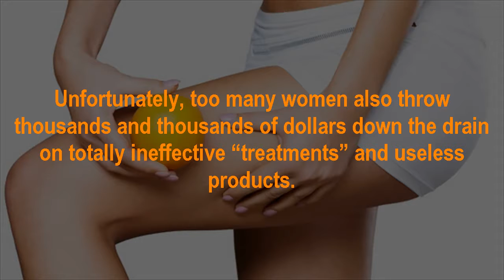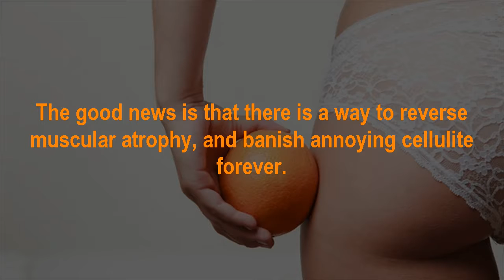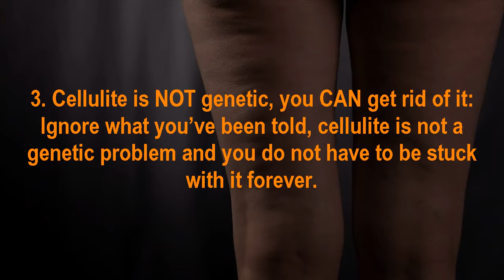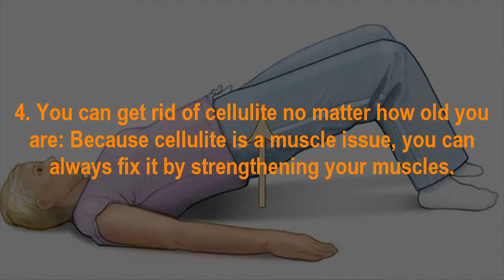How to Get Rid of Cellulite Quickly, Naturally & Forever